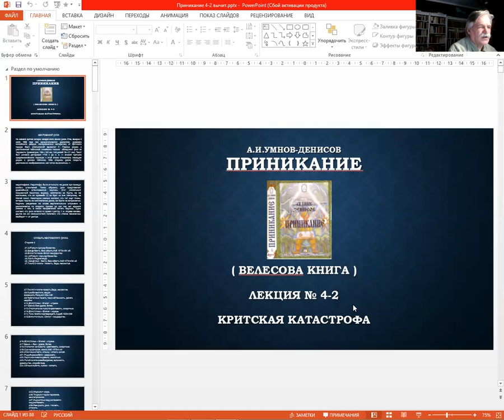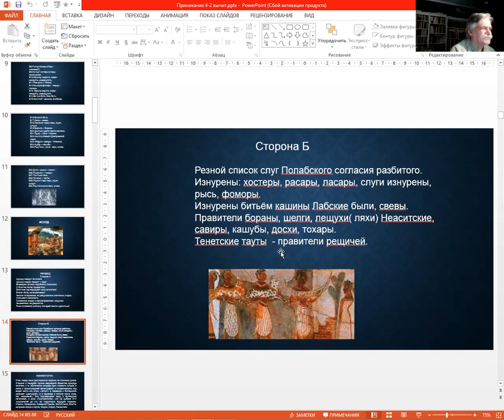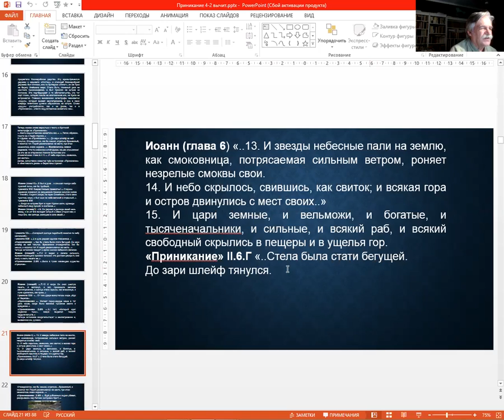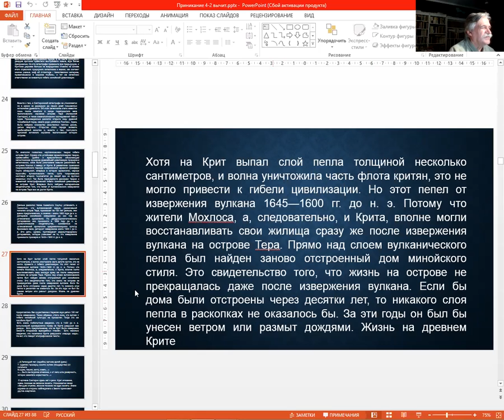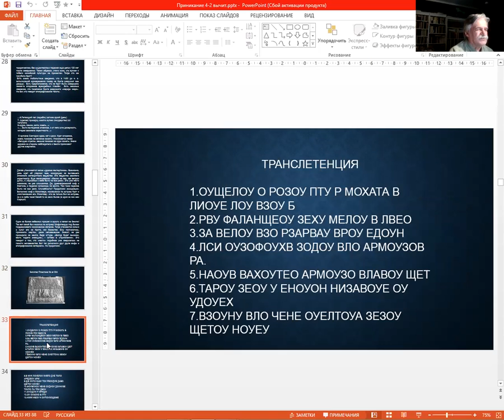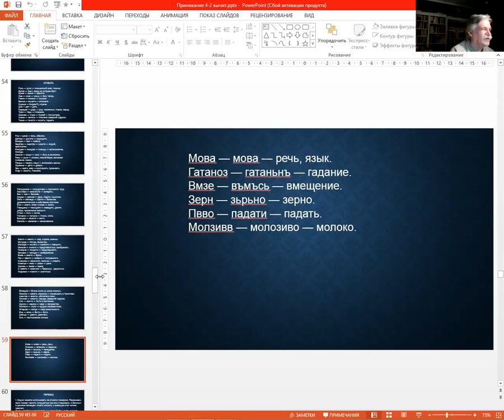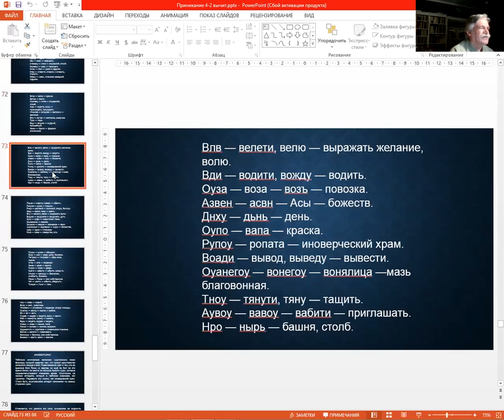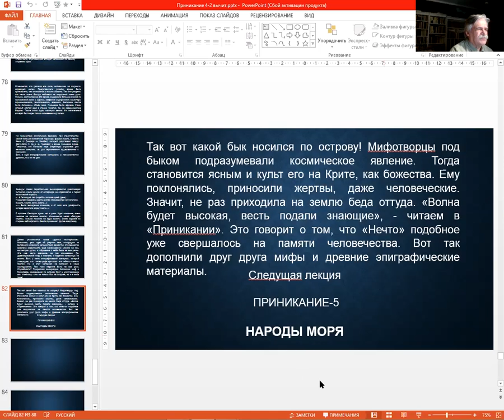Приникание. Велесова книга. Исход с Крита. ч.4-2 Умнов-Денисов Алексей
Умнов-Денисов Алексей Иванович. Автор книг: Тургеника Древнейшая этрусская летопись (фрагмент) за период от 4 тысячелетия до н.э. до 10в. до н.э. , Этрусски –дети Руса. Дешифровка этрусских эпиграфических документов (книга), Перуново письмо» Дешифровка эпиграфических документов славянского извода собранных от Белого моря до Балкан, «Тайны берестяных грамот». Страница ВКонтакте
ПРЕДУПРЕЖДЕНИЕ О БЛОКИРОВКЕ НА КАНАЛЕ "ШКОЛЫ ЗДРАВОГО СМЫСЛА"!!!
У Вас будет всего одна попытка высказать свое неуважение к нашим гостям и ведущим, после которой Вы будете заблокированы на нашем канале. Хорошо подумайте прежде чем написать подобный комментарий! Конструктивная (!) критика в приемлемой (!) форме приветствуется.